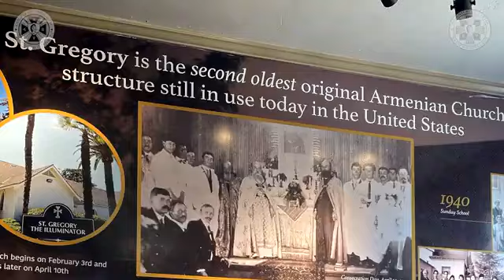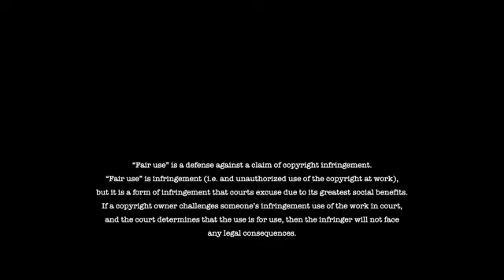Knights and Daughters of Vartan Grand Convocation 2024, Fresno, CA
Knights and Daughters of Vartan Grand Convocation in 2024, in Fresno, CA. For the best quality view